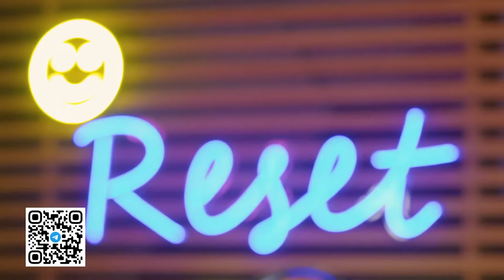PR. MILTON NEVES | RESET Podcast - EP #04 (Reforma Protestante)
Episódio especial "Reforma Protestante".
Resete a sua mente!

Anfitriões:

Paulo Figueira -  @figueira.paulo

Thi Ferreira - @thiagoferreirathg

Pr. Milton Neves | RESET Podcast - EP 04